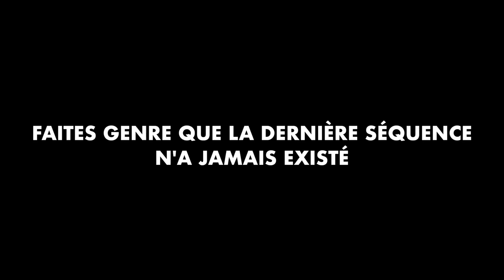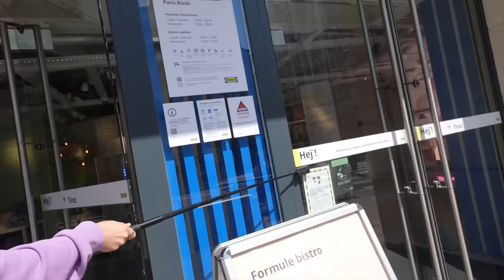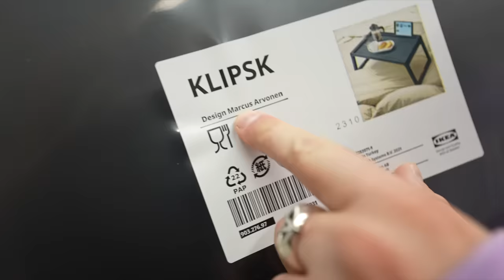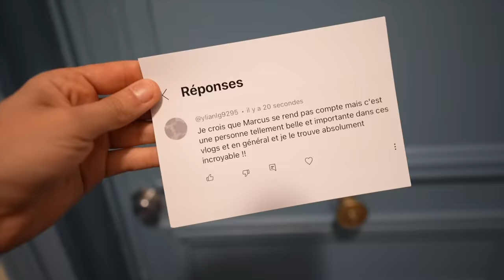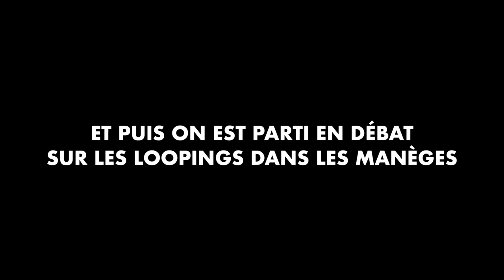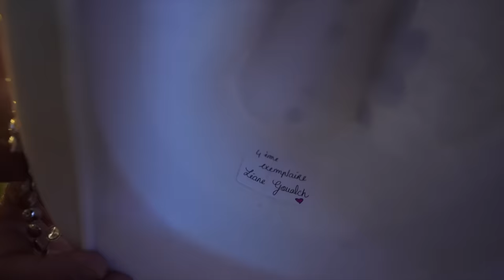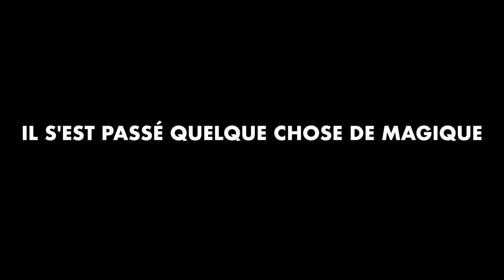une surprise pour mon meilleur ami !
Il méritait bien une surprise !

Pop Up: 12 rue Philippe de Girard 75010 Paris
Ouverture de la boutique de 10h30 à 20h et fermeture du restaurant à 21h.

✰ Copyright ✰
Introduction by: Florine Guillanic

Commente " au revoir Igor " si tu as lu la barre d'info en entier. :p